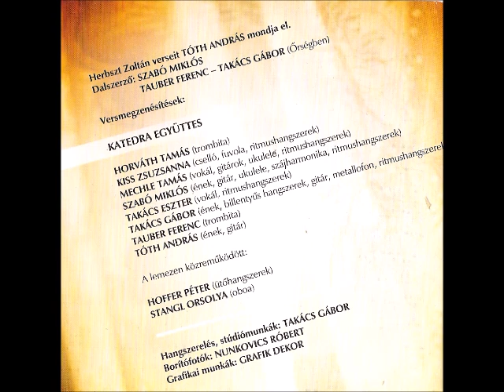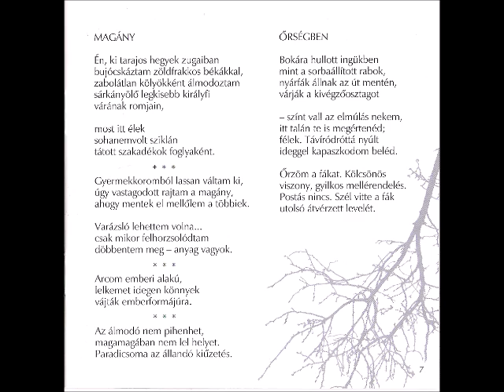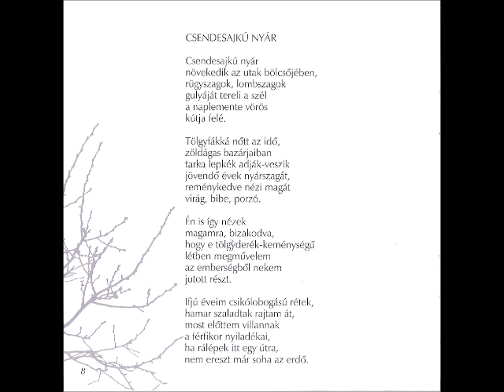Herbszt - Katedra: Magány * Őrségben * Csendesajkú nyár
A soproni Katedra együttes Prizma - Világ c. lemezéről. (2011.)